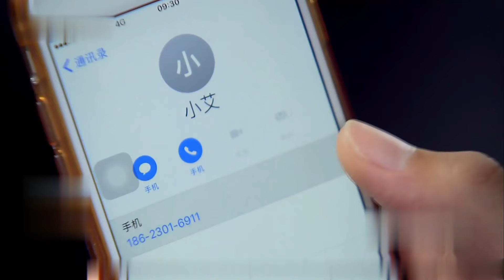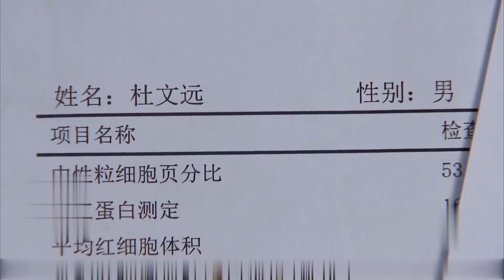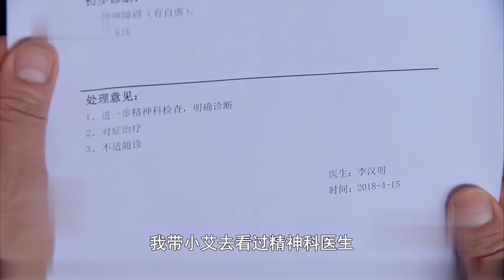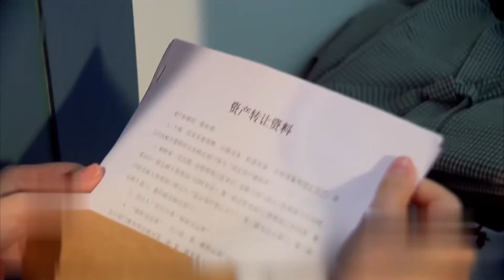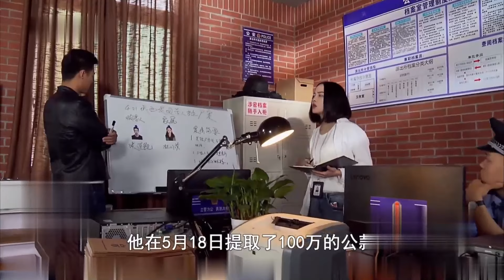小科长被岳父瞧不起，回家后就用妻子撒气，怎料还是被岳父发现了端倪，结局大快人心！温情男女